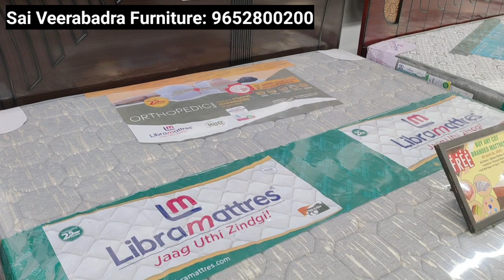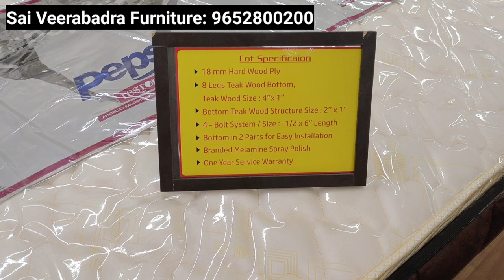Quality Furniture కొనండి నేరుగా Factory Outlets నుండి l Trendy Cot & Mattress l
Hello friends, this video is about sai veerabadra furniture from sanathnagar, Hyderabad

Address:
Sai Veerabadra furniture,
C12/B, industrial estate, beside MSN labs,
Sanathnagar,
Hyderabad